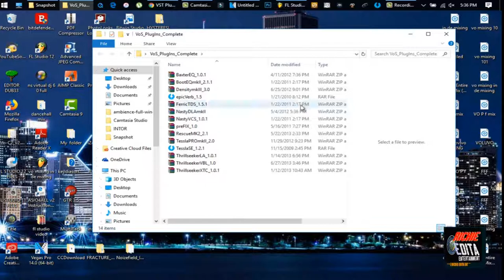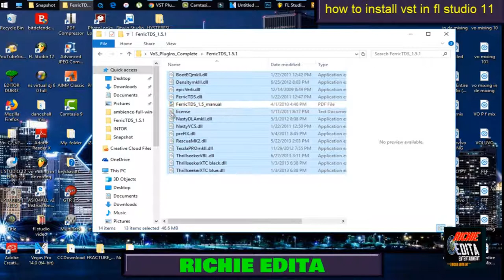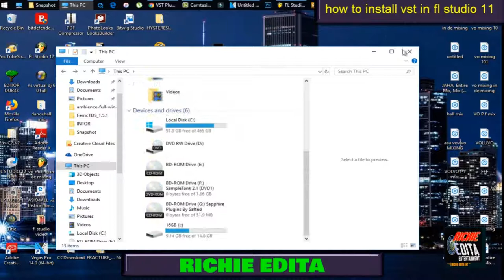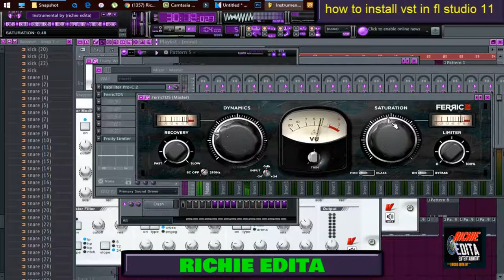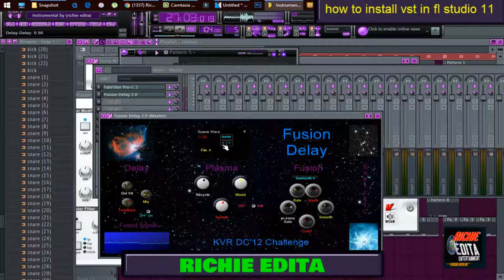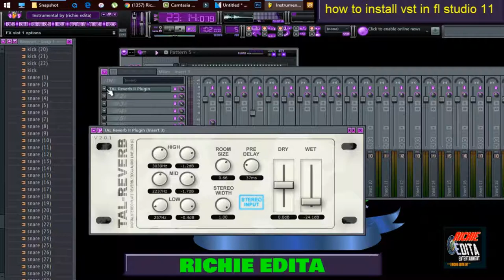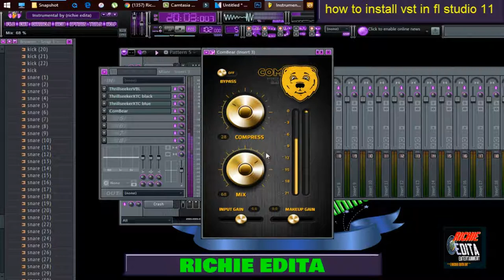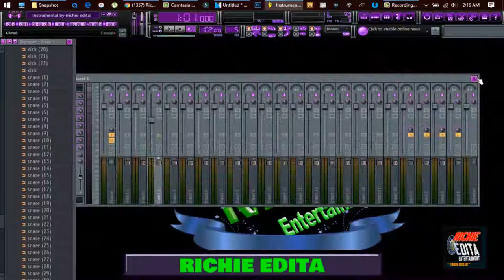Install VST & VOS_PlugIns_Complete & Find Plugins in Fl Studio 12/11 (FREE VST) 2018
Thanks For Watching How to Easily Install Plugins in FL Studio Install VST & VOS_PlugIns_Complete & Find Plugins in Fl Studio 12/11 (FREE VST) 2018 a VST plugin in Windows If you liked this video please like and comment!

password: 123